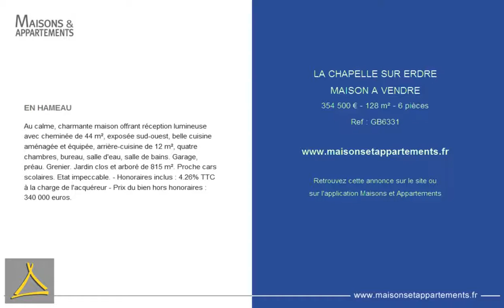LA CHAPELLE SUR ERDRE - MAISON A VENDRE - 354 500 € - 128 m² - 6 pièces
Référence : GB6331

EN HAMEAU
Au calme, charmante maison offrant réception lumineuse avec cheminée de 44 m², exposée sud-ouest, belle cuisine aménagée et équipée, arrière-cuisine de 12 m², quatre chambres, bureau, salle d'eau, salle de bains. Garage, préau. Grenier. Jardin clos et arboré de 815 m². Proche cars scolaires. Etat impeccable. - Honoraires inclus : 4.26% TTC à la charge de l'acquéreur - Prix du bien hors honoraires : 340 000 euros.

Cette annonce vous est proposée par l'agence NORD LOIRE TRANSACTIONS